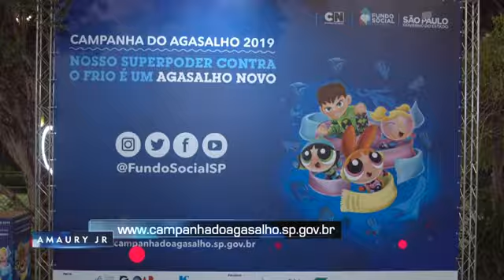Amaury Jr - "Sou Flamengo no Rio, Internacional no RS, em SP tô na dúvida!", diz Xuxa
Amaury Jr. acompanha jogo de futebol solidário e encontra Xuxa Meneghel.
O objetivo da partida é arrecadar roupas e cobertores para a campanha do agasalho 2019. Entre os convidados, estão artistas, jogadores e personalidades.

21 de junho de 2019